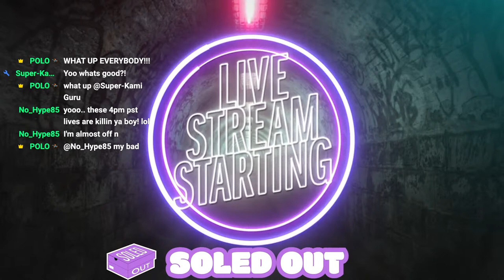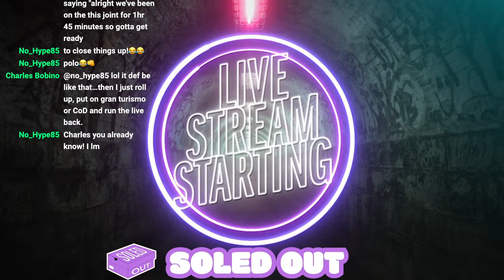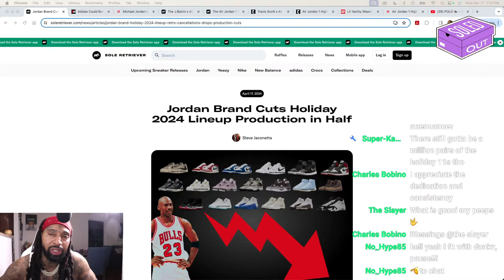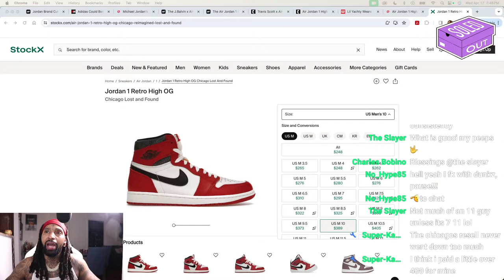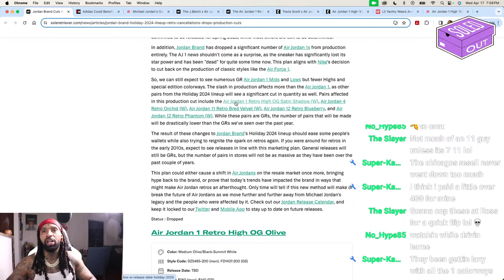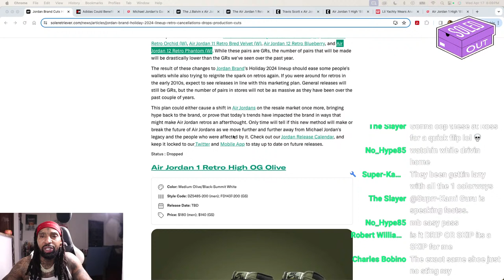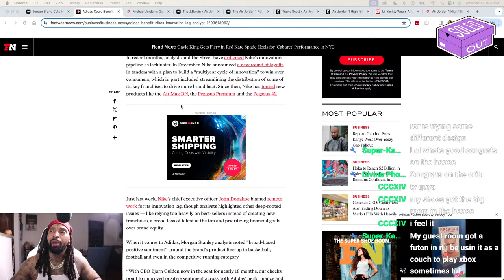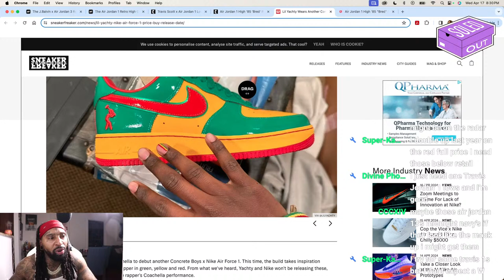Jordan Brand Cuts Holiday 2024 Lineup Could Adidas Benefit?? Signed Jordan 11 Bred Sells For $400K??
Jordan Brand Cuts Holiday 2024 Lineup Could Adidas  Benefit?? Signed Air Jordan 11 Bred Sells For $400K??